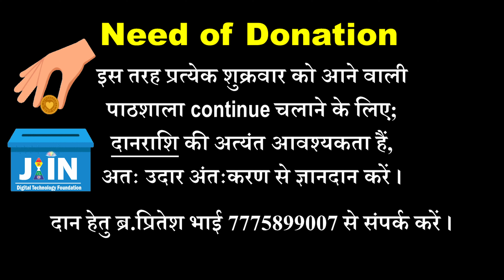बाप से बेटा सवाई ● Son better than father ● पाठशाला के संस्कार सफल हुए ● Jain Animation Story - 46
Father brought a big gift for son, but son is not accepting that gift. On the contrary, he is showing the father the path of right and wrong.

🤔 What is so wrong in that gift which the son is not accepting?
🤔 Somewhere you don't give such wrong gifts, do you?

Must watch such an informative story and forward this link as much as possible in all the groups.

The vision of ‘Jain Digital Technology Foundation’ is to apply advanced technology for better understanding of Jain principles. We make continuous efforts for flourishing the knowledge of Jainism.

Jain Digital Technology Foundation (Reg.)

✒️ Story writer - Pt.Virag Shastri, Jabalpur